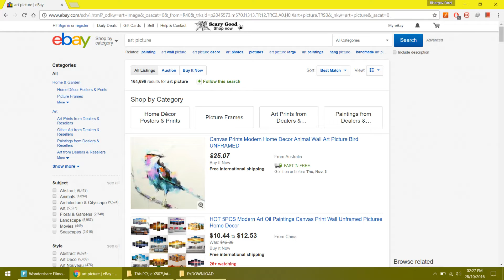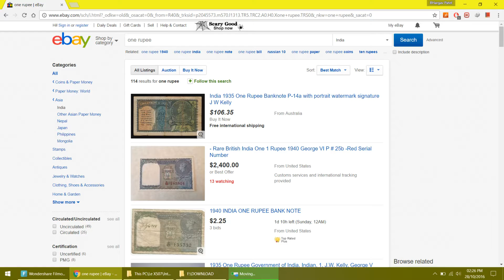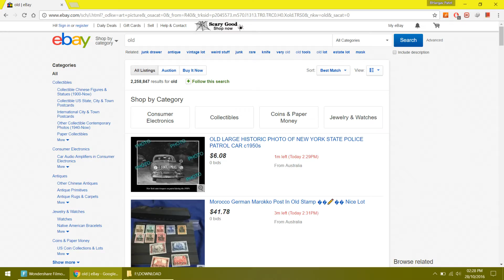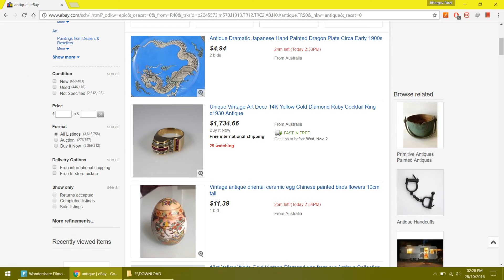How to Sell Old || Collection || Earn Money Online || Hindi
Dosto, Aap kese purani vastu se pese kama sakte ho, janiye iss video me.